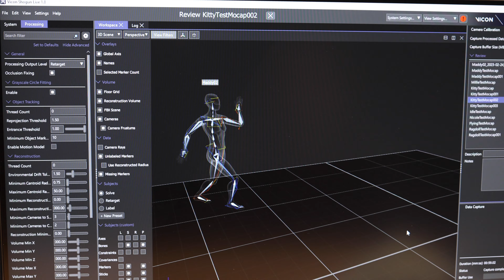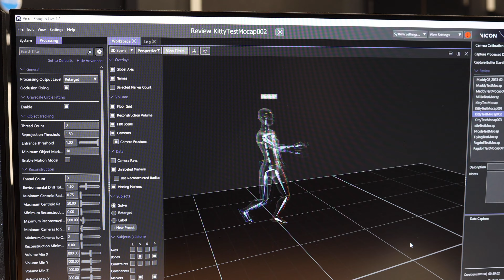Why Games Animation stood out to me - Maddy | UCA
Discover the captivating world of Games Animation with Maddy as she tells us what she loves about studying at UCA. Prepare to be impressed as she shows off the Farnham campus's Vicon suits and motion capture technology.